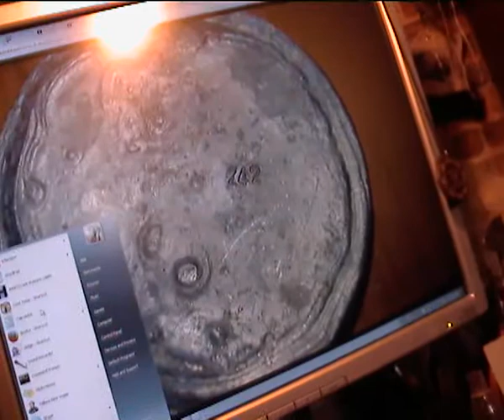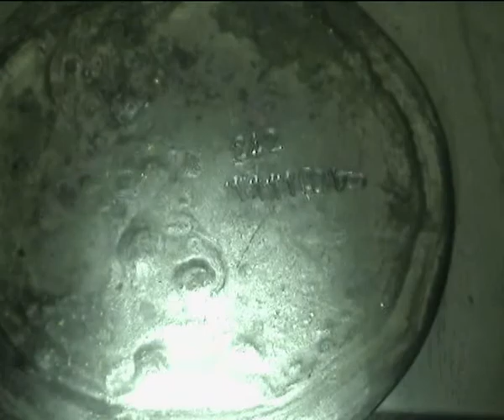how to basic